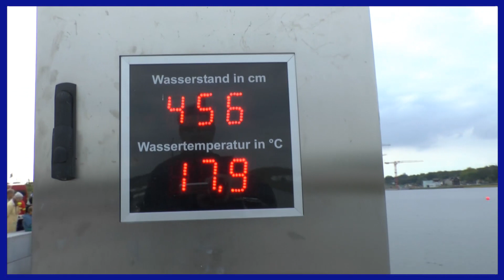Phoenixsee Dortmund 2012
Noch im Bau befindlicher Phoenixsee in Dortmund Hoerde.